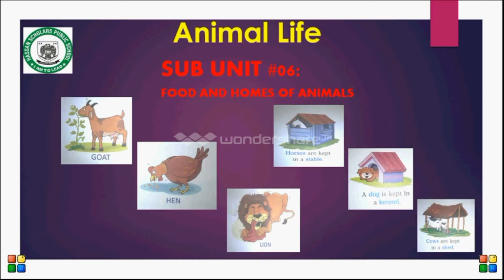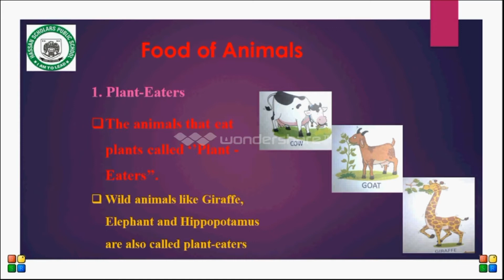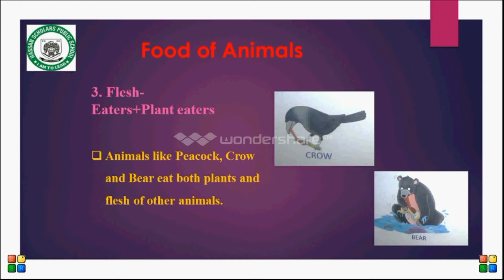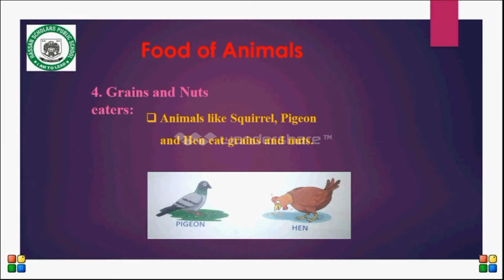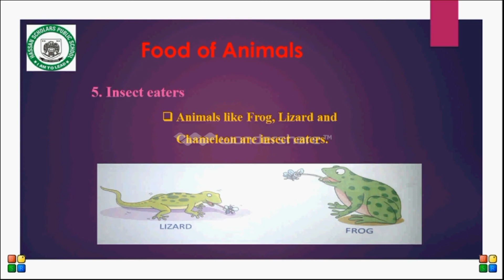Lecture 2 Unit #3 Sub Unit #6 Science Class 1